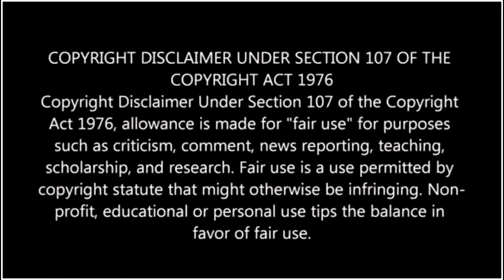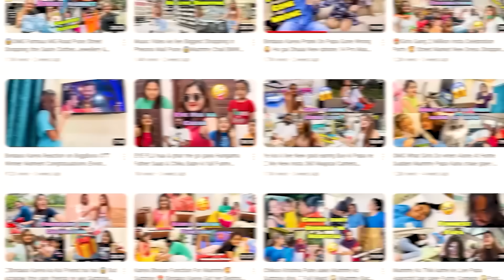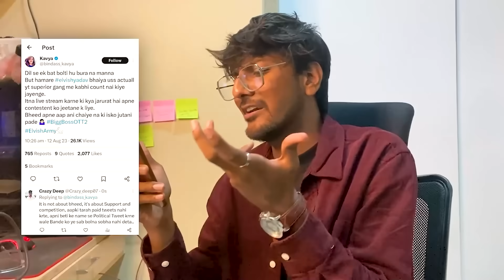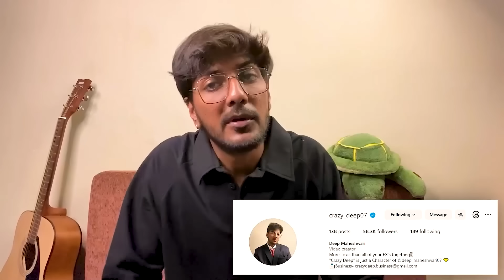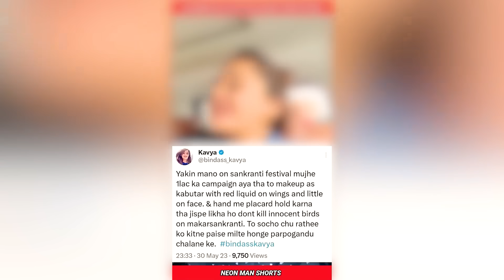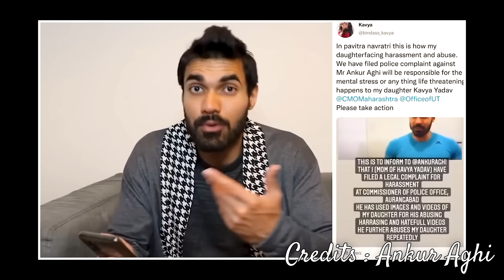SANDASS VLOGGER - @BindassKavya EXPOSED | CRAZY DEEP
In this video we are talking about BINDASS KAVYA VLOGS . That how her father is exploiting her for his own benefit, posting controversial, political and religious tweets from her handle, with her name knowing the fact that she is 17, still underage. Intentionally putting objectionable thumbnails with her pictures on YouTube and earning money out of it.